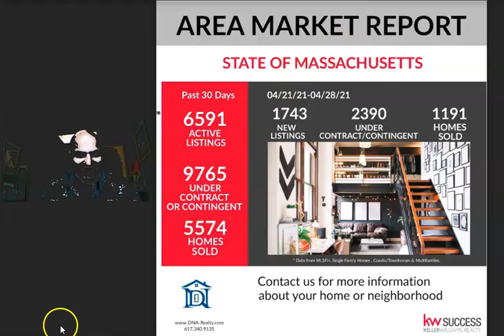MASS REAL ESTATE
DNA Realty Group is a full service Real Estate team that provides the highest level of quality service to their clients. When you hire DNA Realty Group to work for you, you don’t just get ONE agent, instead you get an innovative and experienced Real Estate team that will work around the clock to meet all of your Real Estate needs. With so many changes in today’s Real Estate market they have the knowledge and confidence to navigate the current market environment.

Area Market Report By DNA Realty

HOMES and TOWNS BY DNA Realty Group

Over $122,745,038.81 in REAL ESTATE SOLD